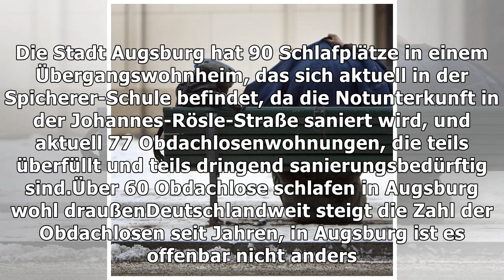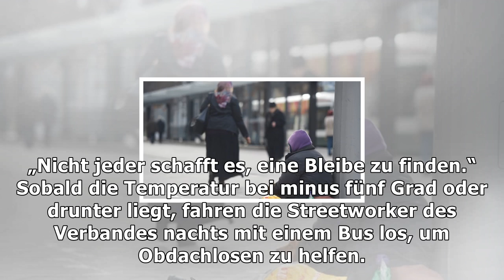Für die obdachlosen in augsburg ist der winter lebensgefährlich